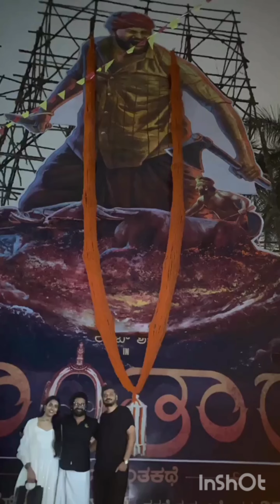Sapthami Gowda | Kantara Movie || Rishab Shetty | Hombale Films | Leela | kantara Climax Review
Most Expected “ಕಾಂತಾರ” ಚಿತ್ರ

KANTARA Movie

Kantara Success Meet | NewsFirst Kannada